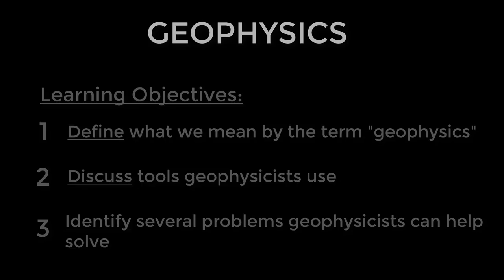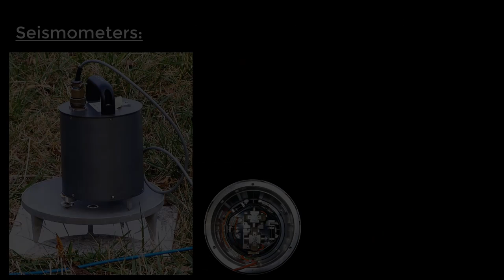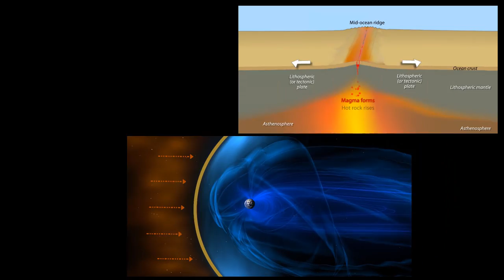What is Geophysics?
Have you ever wondered how we know what the inside of our planet is like even though our most advanced drills barely scratch its surface? Or why some places have earthquakes or auroras, but others do not? To investigate those questions and others like them, scientists study geophysics, one of the major branches of geoscience that applies the principles of physics to the study of the Earth.